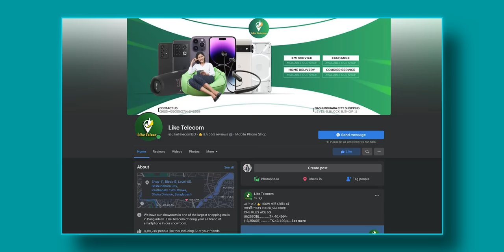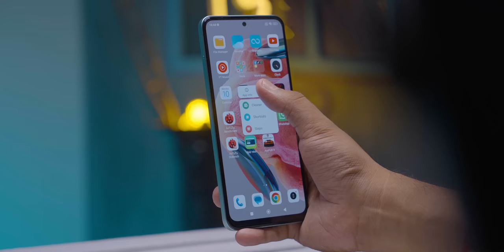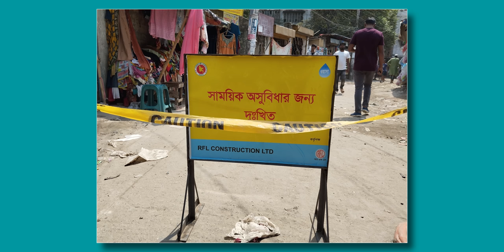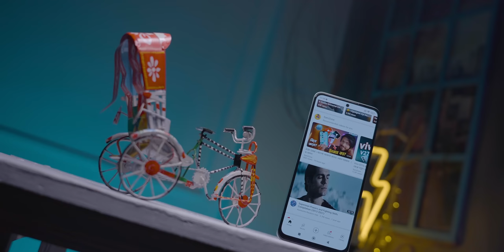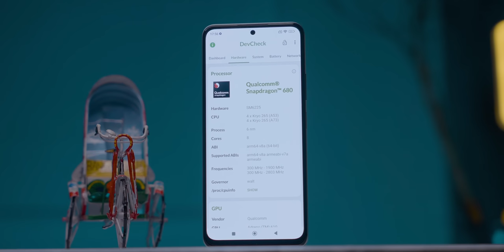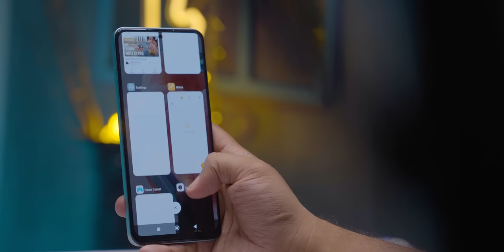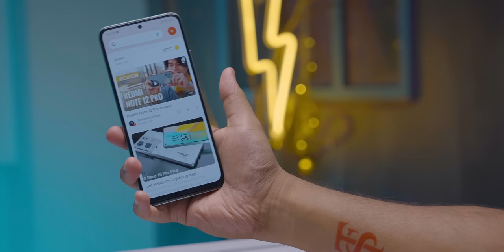Redmi Note 12 4G । এটা আবার কেমন ?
Redmi Note 12 4G Review in Bangla.

LIKE TELECOM

Address -
Shop-11, Block-B, Level-05, Bashundhara City, Panthapath 1205 Dhaka, Dhaka Division, Bangladesh

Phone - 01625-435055